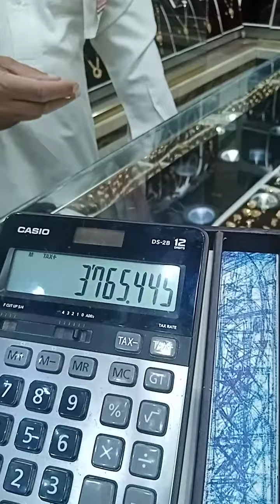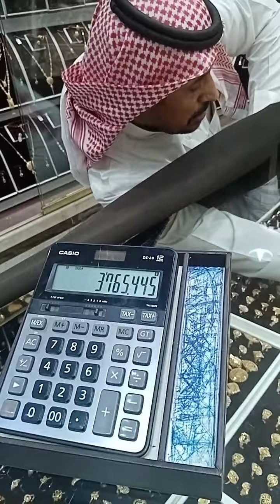اسعار الذهب في السعودية من. المنفوحه